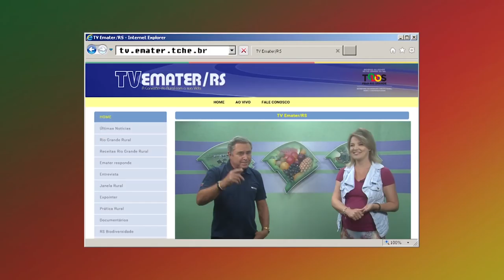Rio Grande Rural Chamada Edição Número 995